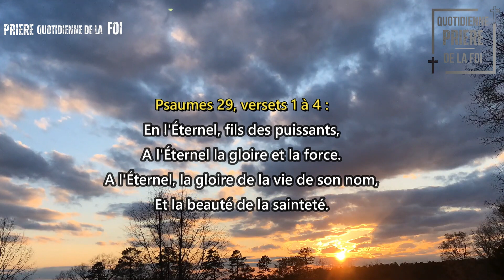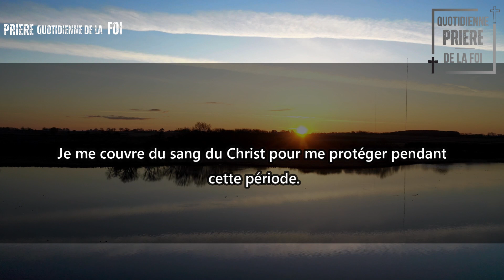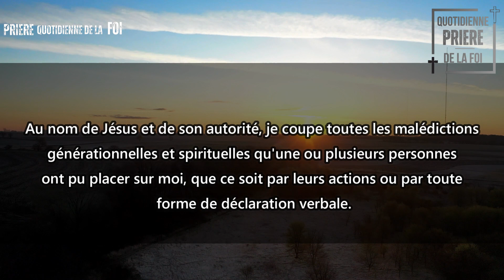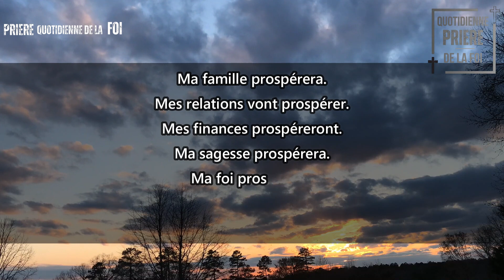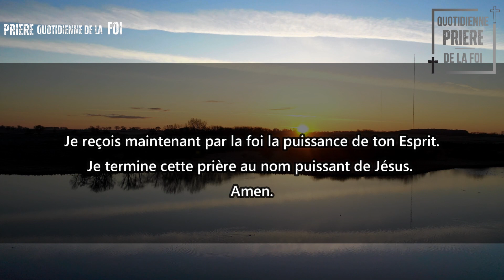Psaume contre les mauvais esprits, la sorcellerie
Attention : Le Psaume ultime pour vaincre les forces obscures
Déjouez les pièges de la sorcellerie avec ce Psaume puissant
Comment se protéger des mauvais esprits ? Découvrez le Psaume puissant
Psaume contre les mauvais esprits, les blocages, l'envie, la sorcellerie, la magie PSAUME 29